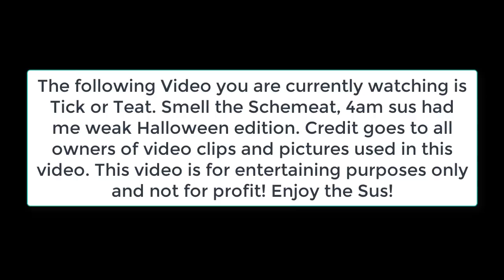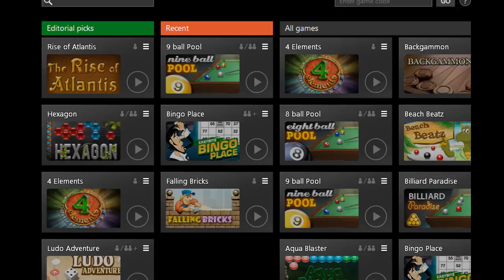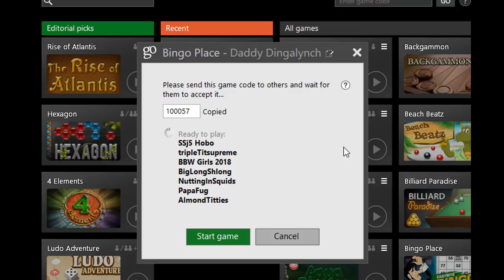Chap 3 4am trick or treat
Halloween is here and so is 4am!